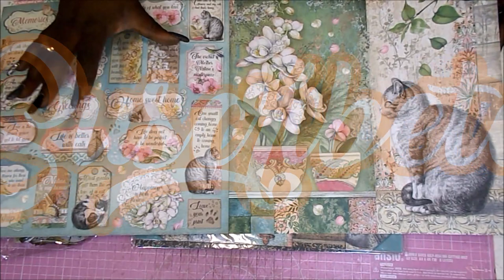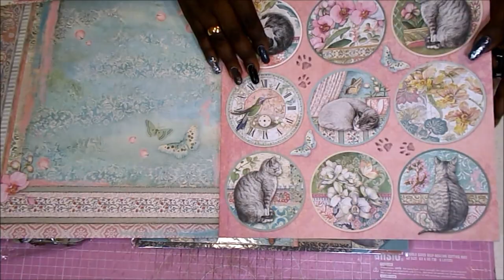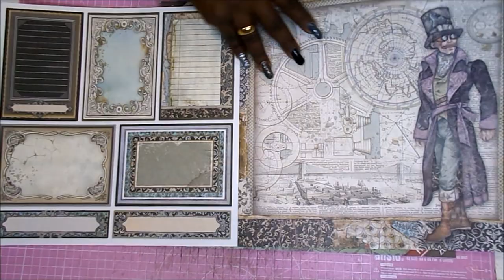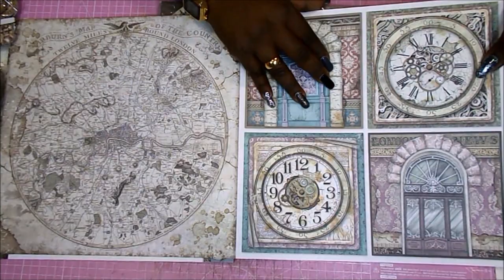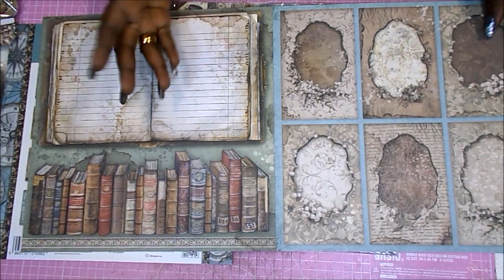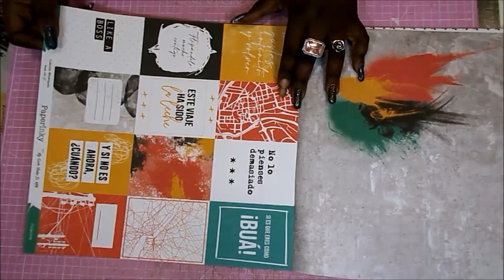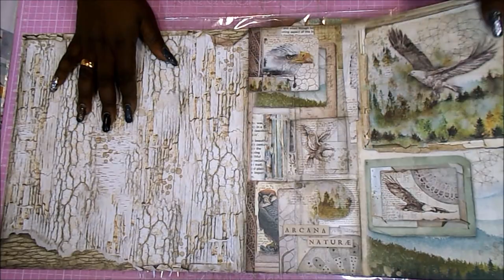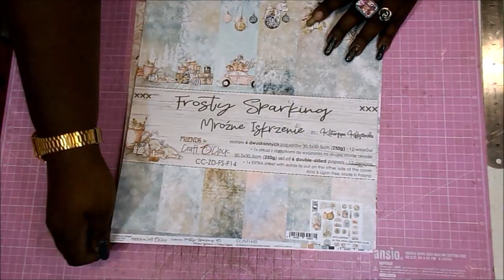Haul de PAPELES scrapbooking Esta en tus manos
Aquí estoy de nuevo, y muy contenta de volver al canal.
Os traigo un haul de papeles de Está en tus manos Mercería Creativa, entre otros de Stamperia.
Raquel

GRACIAS POR LA MÚSICA A